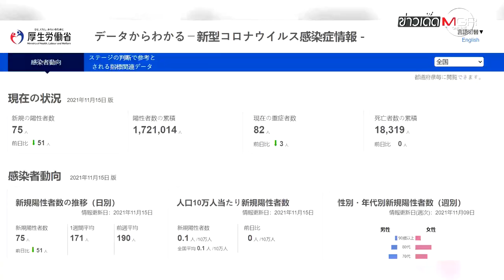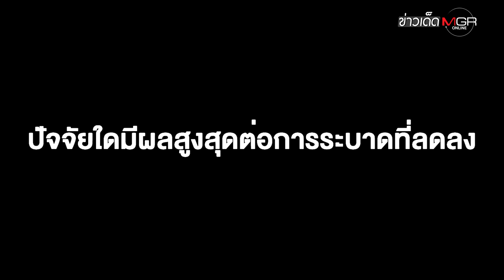เผยสาเหตุทำไมโควิด-19 "ญี่ปุ่น" ติดเชื้อใหม่ลดเหลือวันละไม่ถึง 100 คน : ข่าวเด็ดแมเนเจอร์